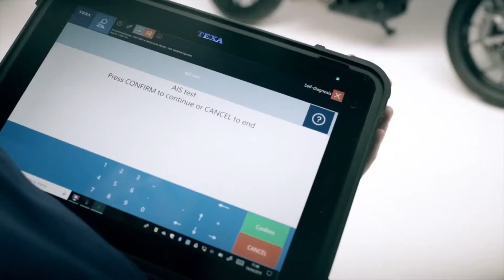Pasang Aksesoris Motor Aja Engine Check Bisa Nyala!!! - Layz Motor | TEXA Navigator TXB | MIDIATEK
Halo rekan-rekan bengkel naik kelas, pada kesempatan kali ini kami mengunjungi sebuah bengkel Aksesoris Motor yang yang sudah terkenal di kalangan  Modifikasi di sana kami akan melakukan Pengantaran sekaligus Training Alat Scanner Taxa Navigator TXB, penasaran gimana prosesnya dan kegiatan kami selama disana?? tonton videonya sampai habis ya.